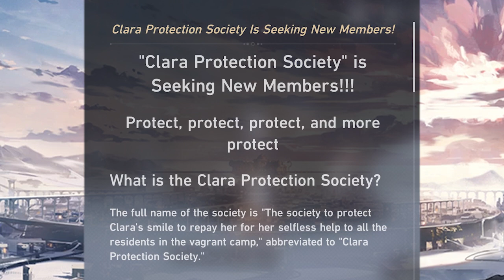Clara Protection Society [Honkai Star Rail]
Join The Society Today. Protect The Smile.

-Sincerely
"Perkins" (VA)